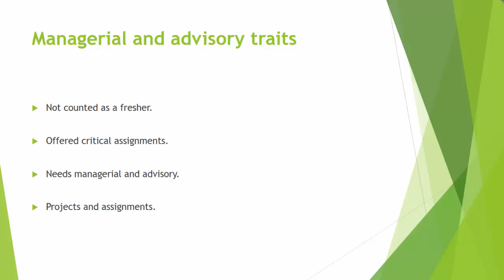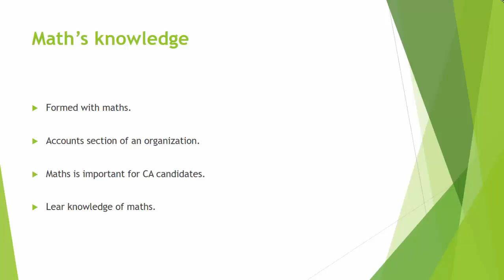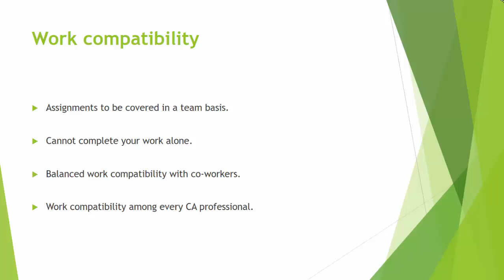5 Job Roles of a Chartered Accountant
If you are an aspiring CA candidate pursuing CA coaching Classes in Mumbai, first cross check if you have these abilities in you and then give it a shot. Candidates with these traits ride the pillar of success much faster and easier as a CA.